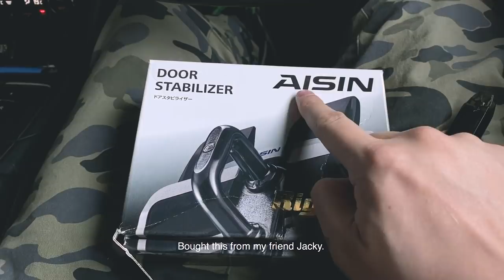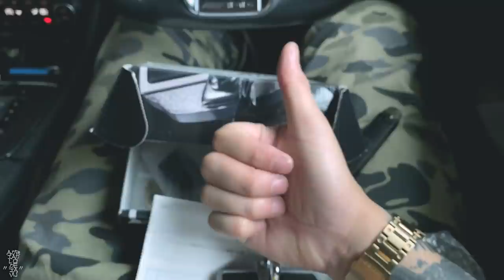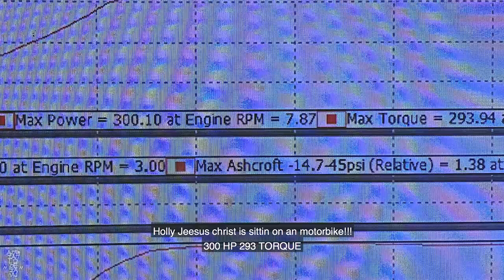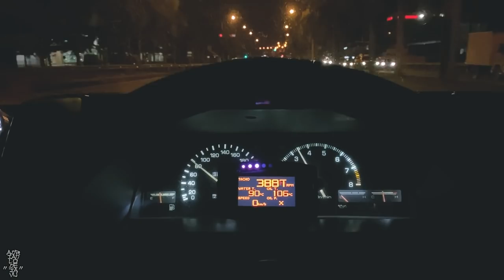The Making Of Takumi | Season 2 EP 4 - Is time to Tuned this car!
The Making Of Takumi | Season 2 EP 4 is release now!!